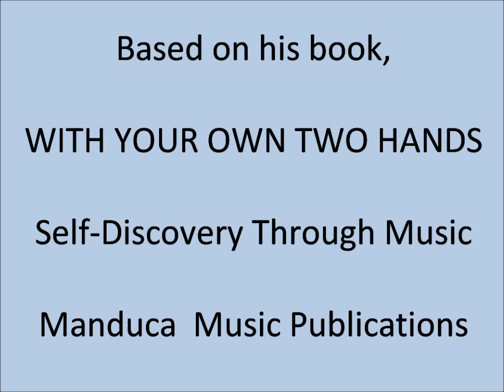A lesson with Seymour Bernstein, Part 1, "You and the Piano."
Seymour Bernstein, Part 1, "You and the Piano," a lesson with Seymour Bernstein based on his book WITH YOUR OWN TWO HANDS." This movie was produced and directed by Quin Mathews in 1986.